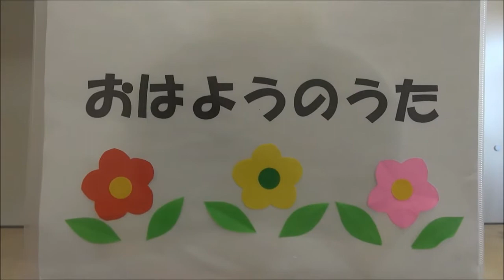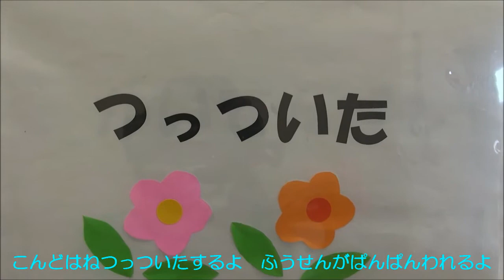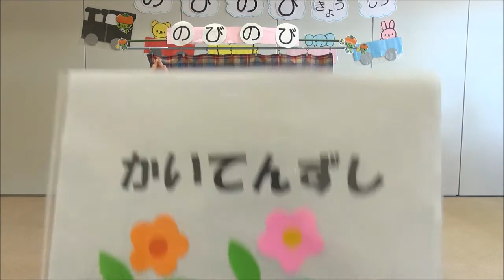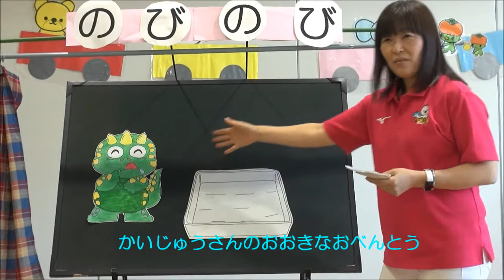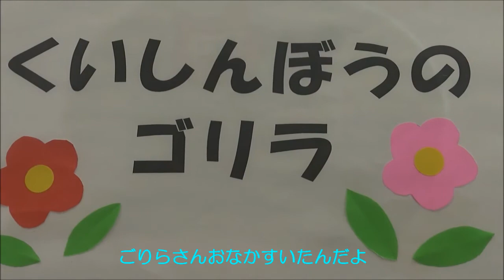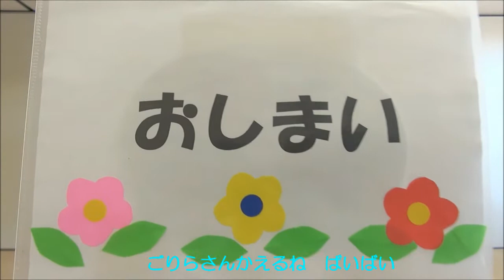のびのびチャンネル５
のびのびチャンネルでは、和歌山県橋本市の「のびのび教室」で行なっている歌や手遊び、ふれあい遊び、体操などの動画を紹介します。
　今回は、紹介する遊びは次のとおりです。ご家庭でもぜひ、遊んでみてください。
・おはようのうた
・アイアイ
・タッチタッチ
・つっついた
・かいてんずし
・おべんとう
・くいしんぼうのゴリラ

のびのびチャンネル（橋本市ホームページへ）